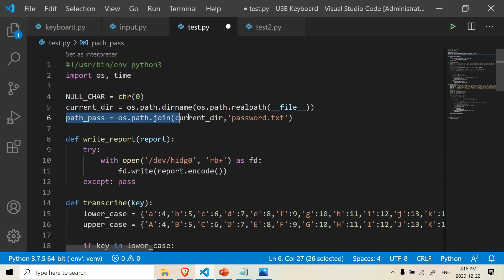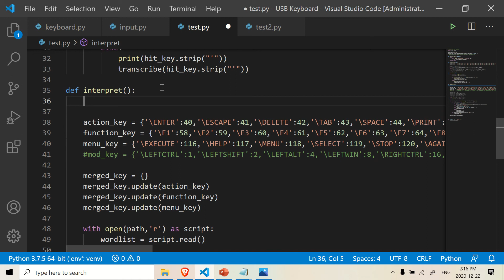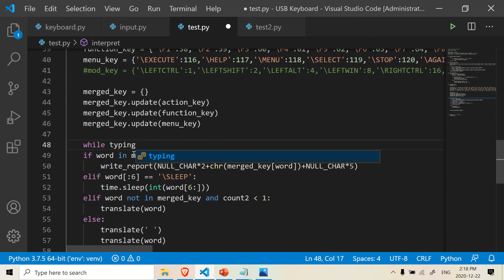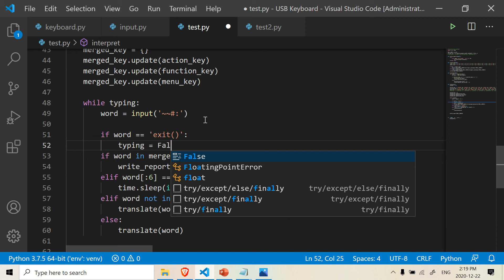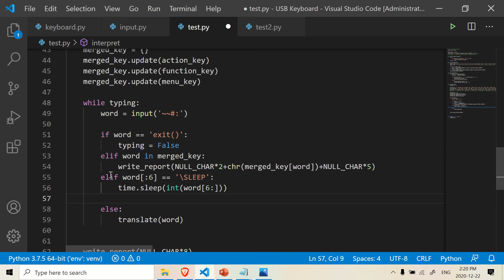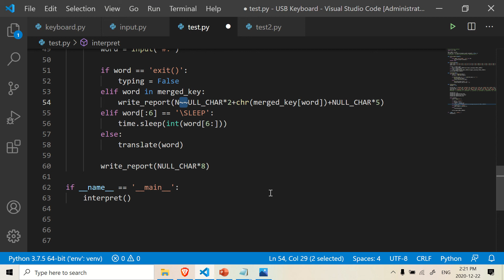Raspberry Pi Zero W Into a Wireless USB Keyboard HID. Part 5 Python Keyboard Input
def interpret():
    typing = True

    menu_key = {'\EXECUTE':116,'\HELP':117,'\MENU':118,'\SELECT':119,'\STOP':120,'\AGAIN':121,r'\UNDO':122,'\CUT':123,'\COPY':124,'\PASTE':125,'\FIND':126,'\MUTE':127,'\VOLUP':128,'\VOLDOWN':129,'\CAPLOCK':130,r'\NUMLOCK':131,'\SCROLLLOCk':132}
mod_key = {'\LEFTCTRL':1,'\LEFTSHIFT':2,'\LEFTALT':4,'\LEFTWIN':8,'\RIGHTCTRL':16,'\RIGHTSHIFT':32,'\RIGHTALT':64,'\RIGHTWIN':128}

    merged_key = {}
    merged_key.update(action_key)
    merged_key.update(function_key)
    merged_key.update(menu_key)

    while typing:
        word = input('~~#:')

        if word =='exit()':
            typing = False
        elif word in merged_key:
            write_report(NULL_CHAR*2+chr(merged_key[word])+NULL_CHAR*5)
        elif word[:6] == '\SLEEP':
            time.sleep(int(word[6:]))
        else:
            translate(word)
        write_report(NULL_CHAR*8)

if __name__ == '__main__':
    interpret()

BTC: 3EUQBWZKX9Vcwdffd3cUGATQopxrAQQxJ9
LTC: MBXE6hJgxxFYSD8SjmR7sHCHGTqFXmNGoU